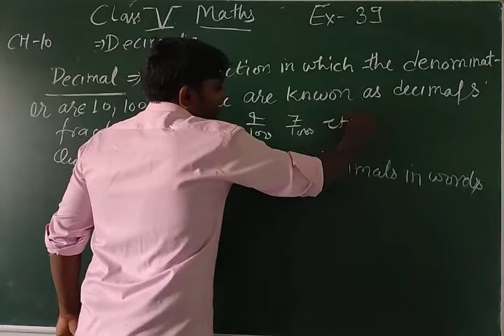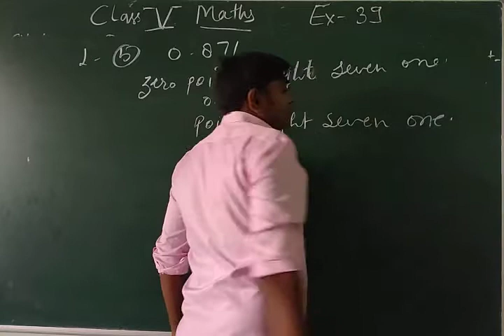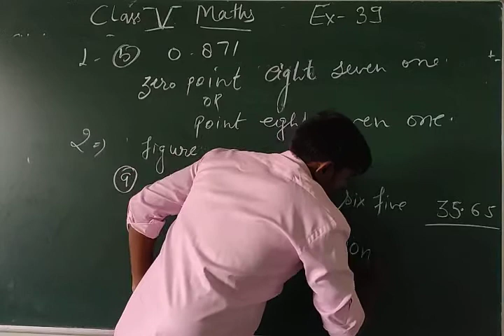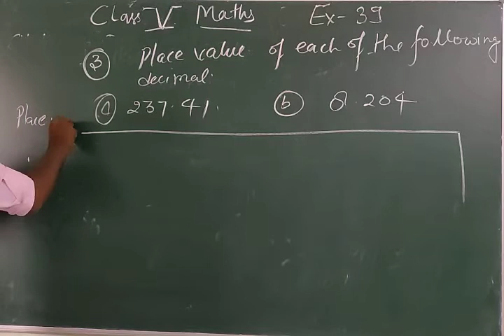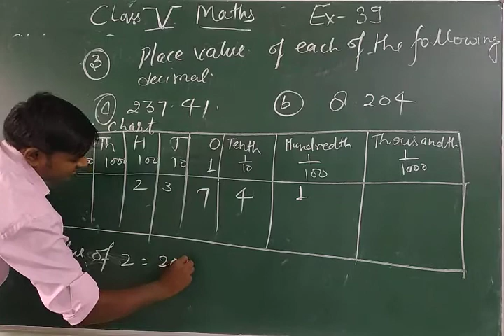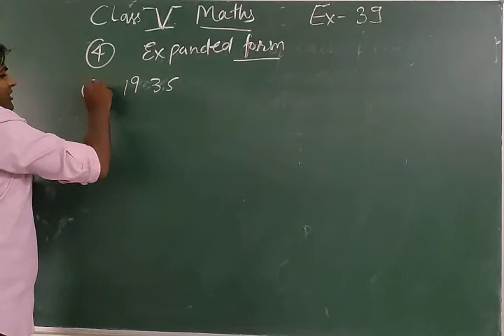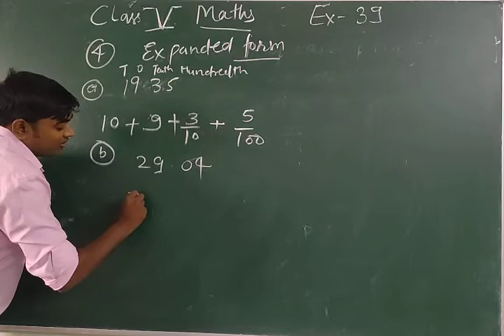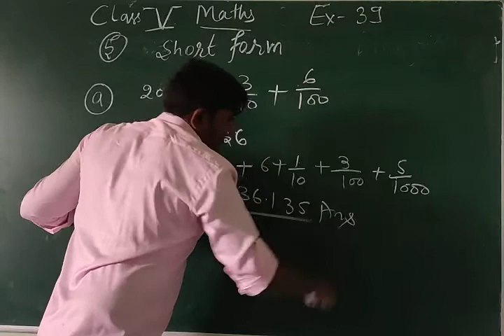Class 5 Ch. 10 Decimal Ex. 39